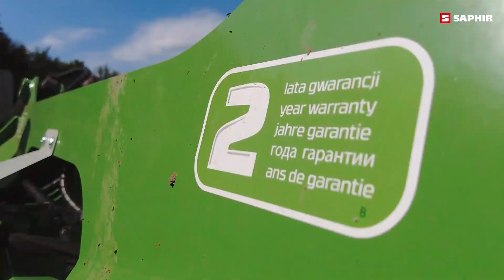| SaMASZ Grünlandtag 2023 in Bayreuth | SAPHIR Maschinenbau & Nicklas Landtechnik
Wir haben am 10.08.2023, gemeinsam mit unserem lokalen Vertriebspartner, Nicklas Landtechnik den SaMASZ Grünlandtag 2023 in Bayreuth ausgerichtet. Ein besonderes Highlight der Veranstaltung war neben der Präsentation der gesamten Bandbreite der SaMASZ-Grünlandtechnik, der Einsatz von gleich drei verschiedenen Schwadertechniken, die der polnische Hersteller nunmehr im Programm führt. Dazu zählt neben dem klassischen Zweikreiselschwader Z2-780 auch der Kammschwader Twist 600, als aber auch eine der in Bayreuth vorgestellten Agritechnica-Neuheiten, der Bandschwader MRG 2-900, der bei dieser Vorführung erstmals in Deutschland im Einsatz war und mit dem SaMASZ ab sofort eine weitere Schwadertechnik im Grünlandtechnikprogramm anbietet. Nach dem Schwadervergleich wurde noch lange über das beste
Preis-Leistungsverhältnis der drei Systeme diskutiert.
Ebenfalls exklusiv im Einsatz zu sehen war der neue 10-Kreiselwender P10-1100T, mit dem SaMASZ sein Portfolio nun nach oben hin erweitert. Aus dem Bereich der Kommunaltechnik kam der seit Kurzem erhältliche, schwere Butterfly-Schlegelmulcher Mamut 860 Twin im Heck, in Kombination
mit einem Mulcher vom Typ Mamut 280 im Frontanbau zum Einsatz. Besonders interessant dürfte die hydraulische Druckentlastung der Mulchgebäude vor allem für Großbetriebe und landwirtschaftliche Lohnunternehmen sein. Das man auch bestehende Produkte kontinuierlich weiterentwickelt, wurde mit dem Butterfly-Mähwerk KDD 912 bewiesen, welches nun optional mit einer Load-Sensing- und ISOBUS-Steuerung erhältlich ist und unter anderem mit Bedienkomponenten des namhaften Lieferanten Müller Elektronik ausgestattet ist. Auch die Ausrüstung mit Bandablage ist nun optional erhältlich. Die besonderen Vorzüge dieser Mähkombination
werden vor allem im Betrieb in Hanglagen deutlich, da eine Überschnitt von bis zu 45cm möglich ist. Darüber hinaus wurden auch Auszüge aus den weiteren SaMASZ Produktbereichen ausgestellt, die von uns allesamt in Deutschland und Luxemburg angeboten werden.